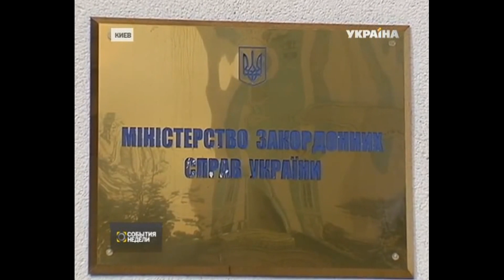Как Москва пугает Киев вступлением в ЕС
Телеканалы России системно пугают украинцев Европой и Ассоциацией с ЕС. По логике российского государственного телевидения, "Зона свободной торговли" с главным экономическим партнером России в мире для Украины означает неминуемый крах.

Хотя сам президент Владимир Путин подтвердил на прошлой неделе, что ЕС для России - это половина всего торгового оборота.

"Но это - предательское лукавство, можно сказать, неомазепизм. Нынешнее украинское руководство, широко использовав российскую поддержку, стремится сдать Украину Западу", - вещал известный российский и украинский тележурналист Дмитрий Киселёв в эфире программы "Вести недели" на канале "Россия-1". Было ещё много образов и метафор в том же духе.

Как правило, на подобные высказывания резко реагирует украинский МИД. На этот раз реакции внешне-политического ведомства не было. Как объяснили по телефону "Событиям недели", появление подобных комментариев - слишком мелко, чтобы обращать на них внимание.